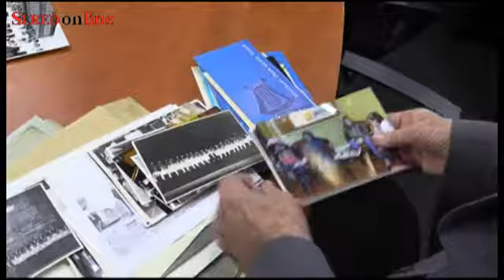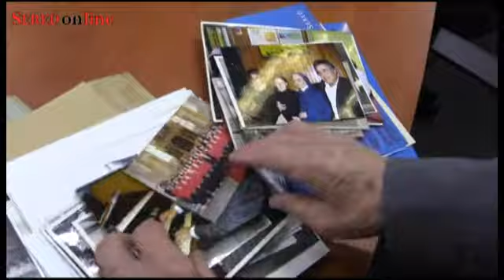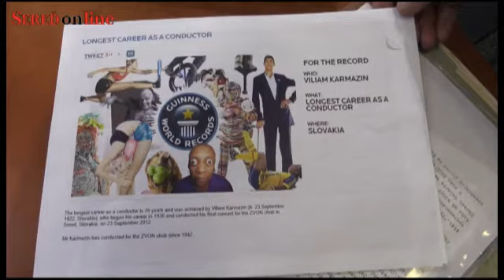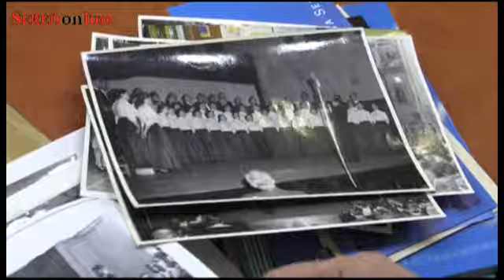Rozhovor s Viliamom Karmažínom